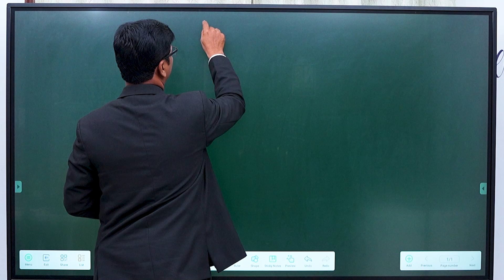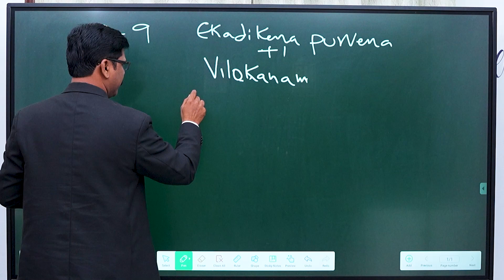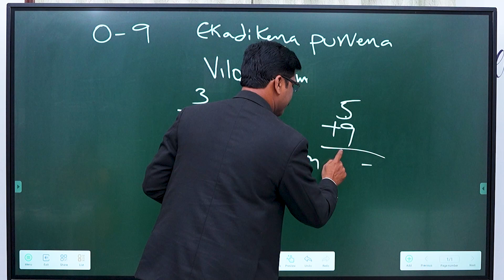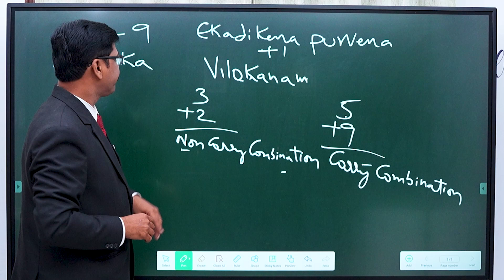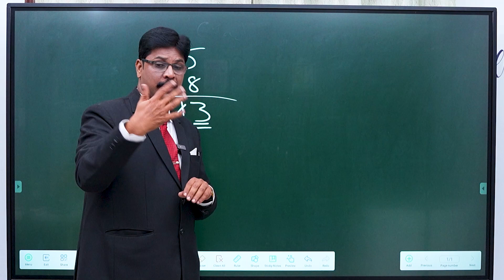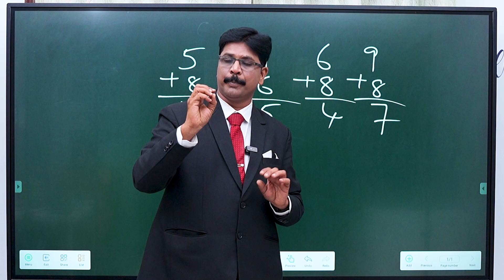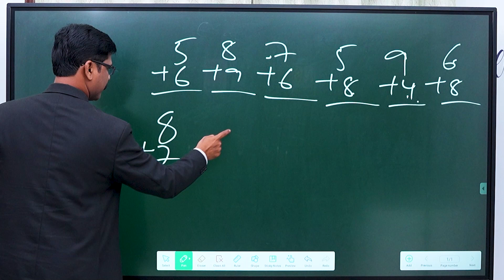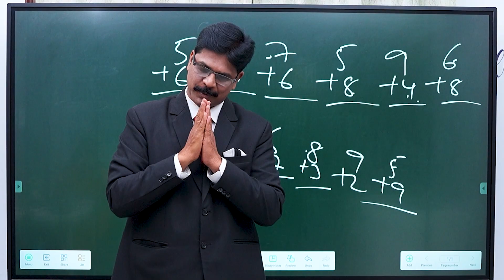Vedic Mathsతో మెరుపు వేగంగా కూడికలు చేసే విధానం..